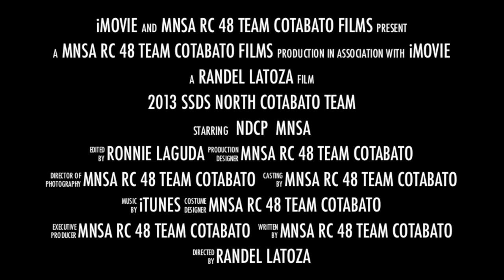TRAILER 2013 SSDS TEAM COTABATO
2013 Sub-National Security and Development Studies (SSDS) of MNSA RC 48 Cotabato Team from March 4-10, 2013.